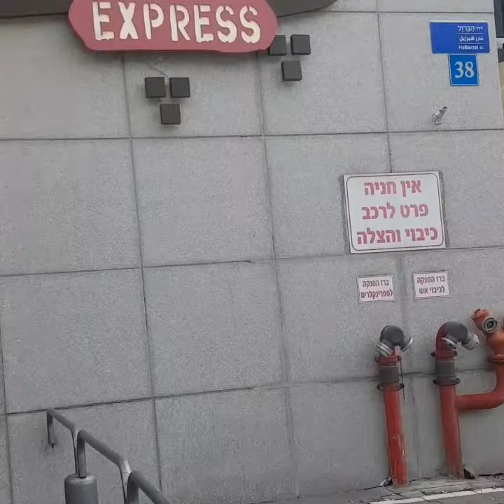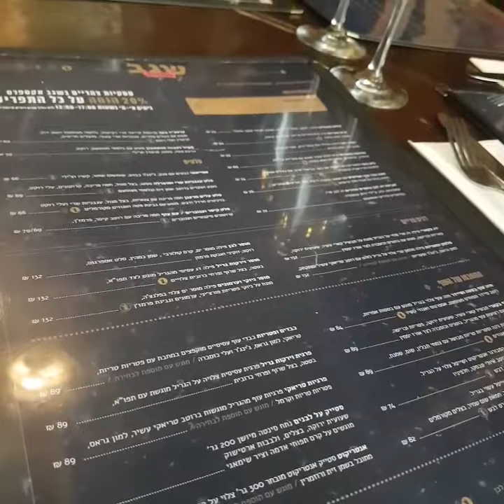may p bday party c lolo q s kanyang grandson @vangie737